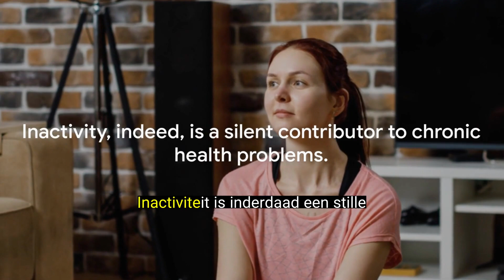Bewust Bewegen! De link tussen beweging en chronische aandoeningen.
beweging en sport als medicijn is een belangrijk onderdeel van leefstijl als medicijn.

Zitten zou het nieuwe roken zijn en inactiviteit is zeker een risicofactor voor chronische aandoeningen.

Laat je vooral niet afschrikken. Sport en beweging is geen berg met de atleten aan de top en de rest aan de voet, bang van de klim en het stijgingspercentage.
Beweging is een avontuur een spannende tocht die begint bij de eerste stap.
Begin vandaag en zet die eerste stap. En dan de 2e en de 3e. Zet ook de 100e en de 1000e. Dat is een goed begin.
Is de drempel voor jou nog te hoog? Ga dan niet lopen of joggen .
Stappen is even gezond als joggen en je houdt het langer vol.

“Als je loopt dan ben je een loper. Er zijn geen toelatingsvoorwaarden, geen minimum aantal kilometers per week of tempo per kilometer, geen specifieke motivaties of doelen om mee te tellen als “echte loper”” - Scott Douglas

Volg @keigezond voor meer leefstijl als medicijn. DM voor persoonlijke leefstijlcoaching.
Geef me een like, deel je mening en tag vrienden die je een goeie gezondheid toewenst.

Een kei in gezondheid. Dat ben jij.
Weldra.